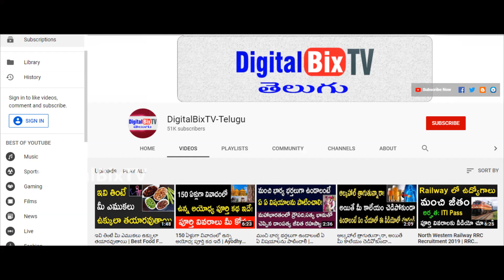వృషభ రాశి వారి ప్రేమ వ్యవహార ఫలితాలు | Vrushabha Rasi Love Life Telugu | Vrushabha Rasi 2020